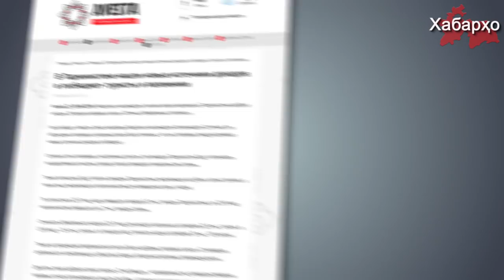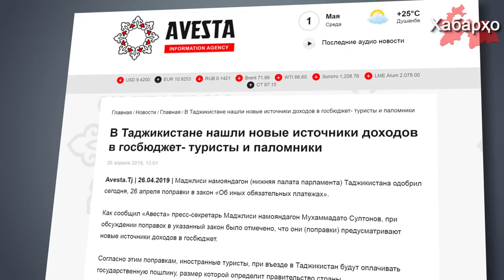Таджикистан: новый налог для паломников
Нижняя палата парламента Таджикистана 26 апреля утвердил поправки в закон  «Об иных обязательных платежах».